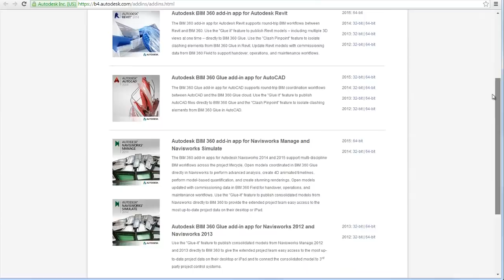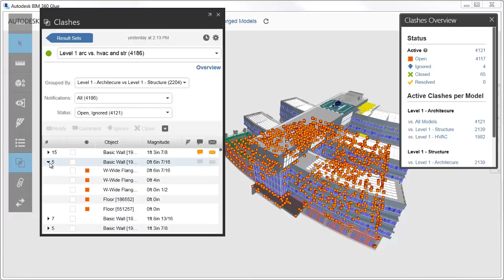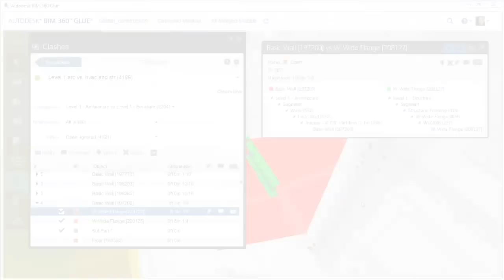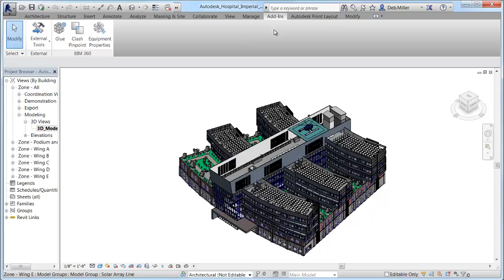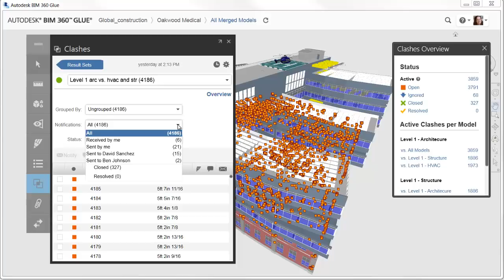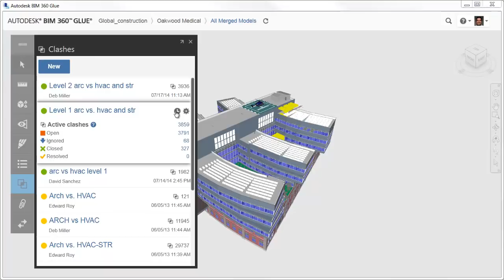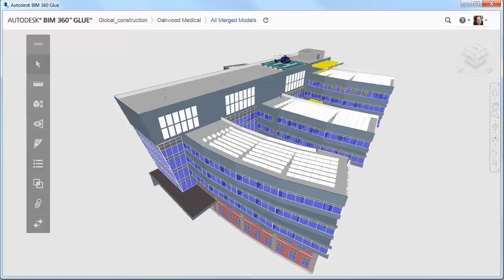Find and Manage Clashes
This video demonstrates how you can find and manage clashes in BIM 360 Glue. Use the Clashes tools, and with the BIM 360 Add-ins use Clash Pinpoint to isolate clashes from BIM 360 Glue in your authoring tool. Use clash status levels to track progress and facilitate clash review and resolution.